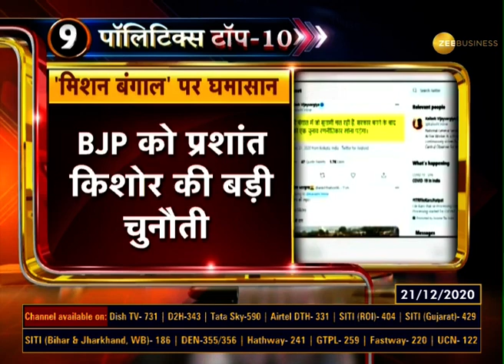Politics Top 10: देश की राजनीति से जुड़ी 10 अहम खबरें | Top Political News | India News | Fast News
In this segment of Political Top 10, know top 10 political news from all over the country.